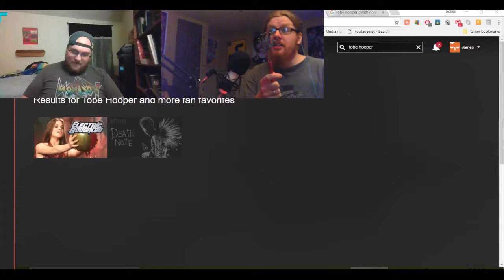Cinema Royale - Season 5, Episode 103 - Tobe Hooper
I know this episode is a month late, but here is our extended Halloween episode in December. We pay tribute to Tobe Hooper.